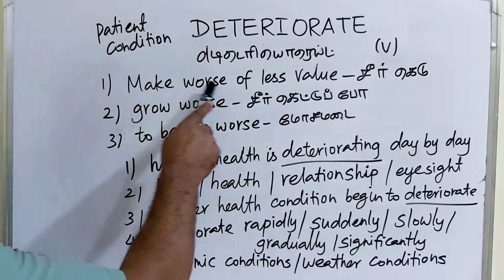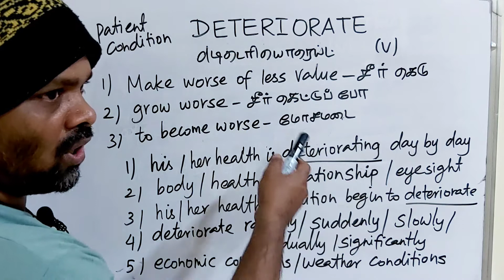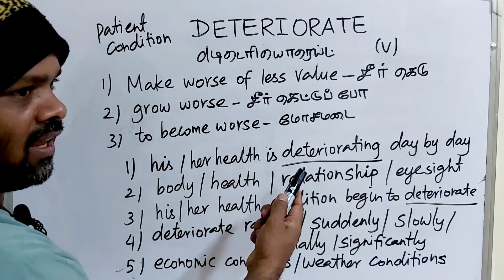DETERIORATE tamil meaning/sasikumar